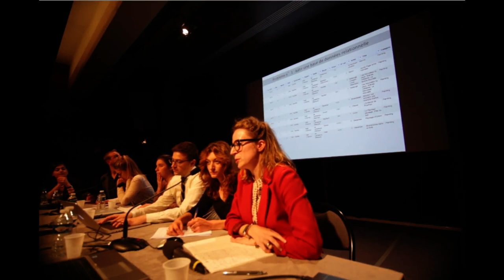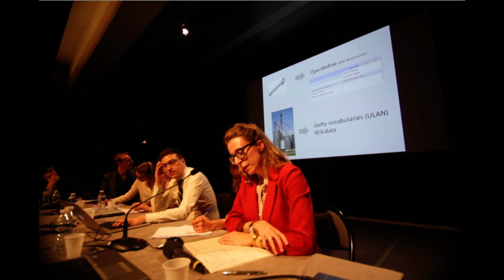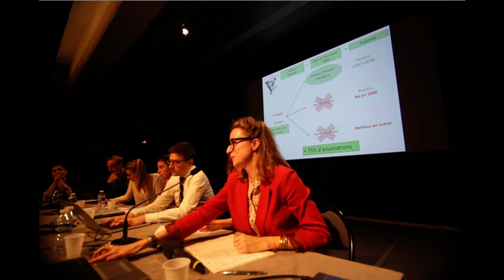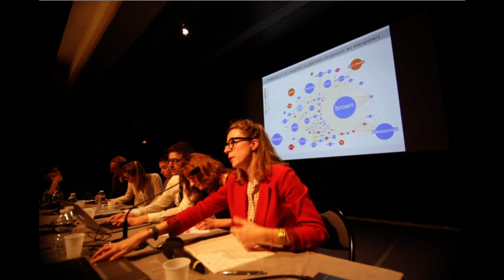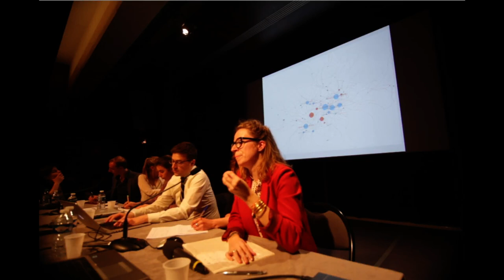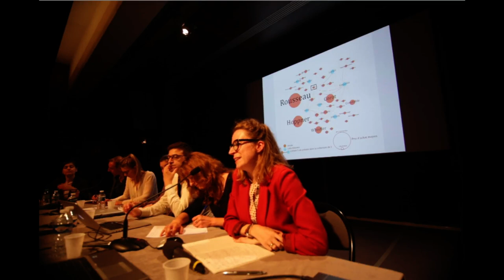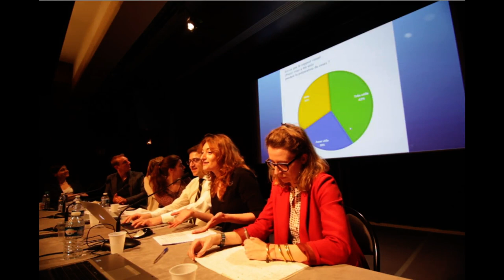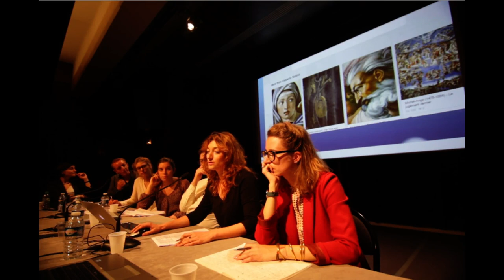Digital Art History @ INHA : Table ronde Jeunes chercheurs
Animée par Frédérique Duyrat (Bibliothèque nationale de France)

Intervenants :
- Léa Saint-Raymond (Université Paris Ouest Nanterre La Défense / ENS Paris) Élargir le champ de vision : le numérique au service de la recherche en histoire de l’art.

- Emmanuel Chateau (Université de Montréal) Pour une histoire de l’art numérique. La contribution des grands corpus et des collections patrimoniales numérisées à l’histoire de l’art.

- Elli Doulkaridou (Université de Paris I) Enseigner l’histoire de l’art à l’ère numérique. Besoins et perceptions à travers les étapes.

- Ariane Huteau (Université de Paris I), Fabien Bièvre-Perrin (Université de Lyon II) D’une Antiquité à l’autre, Klinai et Antiquipop : deux carnets de recherche collaboratifs.

- Johanna Daniel (Archives départementales du Val-de-Marne)
« Carnet de recherche ou journal intime ? Partager une passion, bloguer un savoir »